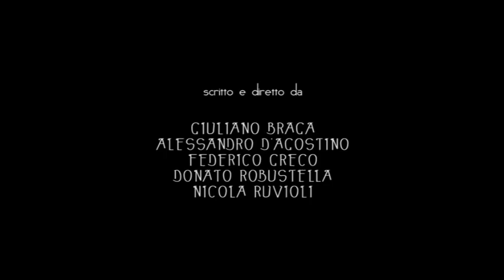ASSOLTI E RIMBORSATI | La webserie Casa Chiesa e Crisi | su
Online su "Own Air" a partire dal 22 ottobre 2012!

In anteprima la prima puntata Sabato 6 ottobre ore 21.00
Cineteatro - Via Valsolda 177 Roma.

"Assolti e rimborsati" è una webserie comedy in cinque episodi da circa 10' che mette a fuoco un argomento raramente affrontato dalla televisione, eppure così diffuso: quella religiosità disinformata e dogmatica di cui moltissimi in Italia fanno spesso esperienza, loro malgrado.
Ma lo fa con un tono lieve, mai volgare. I personaggi vivono sul filo sottile del grottesco, ma sempre con estrema leggerezza.

Frutto del lavoro di fine corso degli allievi della scuola di cinema CineTeatro di Roma (corso di scrittura e regia tenuto da Federico Greco), la serie è ambientata quasi esclusivamente nell'appartamento della famiglia molto romana dei Tanzi, luogo che diventa lo sfondo per una storia di equivoci sessuali, paradossali scontri tra religioni, ambigui accordi economici, compromessi per la pagnotta e schermaglie generazionali.

Insomma "Assolti e rimborsati" è una miniserie che... dà risposte a chi non (si) fa domande.

Sceneggiatura e Regia: Giuliano Braga, Alessandro D'Agostino, Donato Robustella, Nicola Ruvioli
Supervisione, cosceneggiatura e coregia: Federico Greco

con: Maurizio Sacchetti (Rocco Tanzi), Luisa Stagni (Pina Tanzi), Chiara Iommi (Benedetta Tanzi), Francesco Sannicandro (Giovanni Tanzi), David Fiandanese (Roberto Nesta detto Bob), Matteo Reza Azchirvani (Ahmed), Antonio Bilo Canella (Padre Lamort), Tanny Giser (zia Tilde), Enrico Lo Foco (Mirko), Giuseppe Ragone (Davide), Carlo Lei (don Paolo), Mattia De Pascalis (il servo), Emanuela Mosconi (il trans)